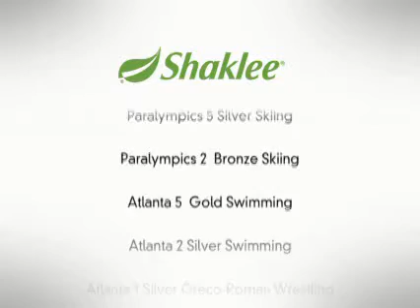Shaklee on The Cutting Edge of Natural Sports Nutrition sup ™ sup.flv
Here at Shaklee, we are leaders on The Cutting Edge of Natural Sports Nutriton, also, natural nutrition market. Both these markets are part of a much larger industry known as the $200 Billion Health & Wellness Industry (The Next Trillion Dollar Industry, which could come in the next 5 to 6 years). To learn more about our and to Shaklee Natural Sports Nutriton Products

I invite you to come & experience the awesome opportunity that you deserve!